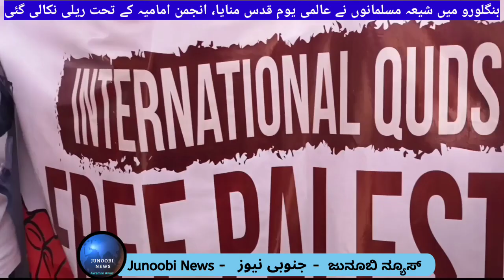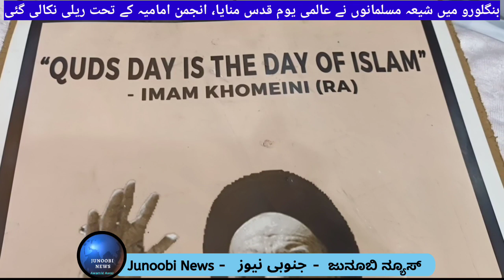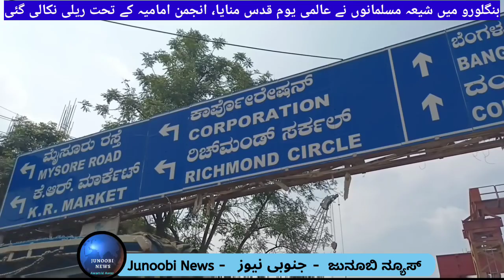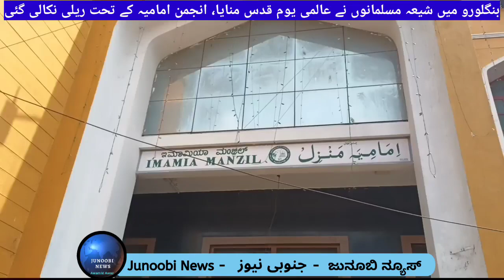Quds Day Rally in Bengaluru on the occasion of Jummatul vida, in support of Palestinians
بنگلورو میں شیعہ مسلمانوں نے عالمی یوم قدس منایا، انجمن امامیہ کے تحت ریلی نکالی گئی